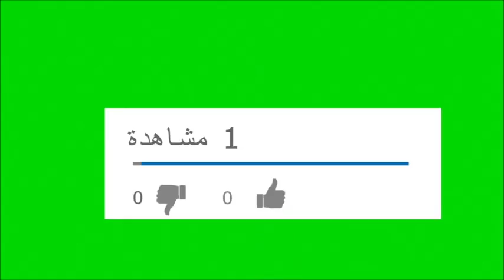نبتة معجزة تزرع الشعر في رؤوس الصلع وتنبت الفراغات وتطيل الشعر وتكثفه وتحارب الشيب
كوبونات تخفيض  الاسعار من موقع بانقوود لمشتركي قناتي  خصيصا